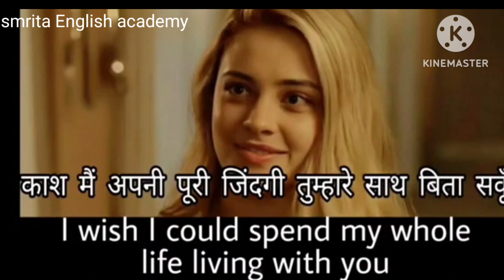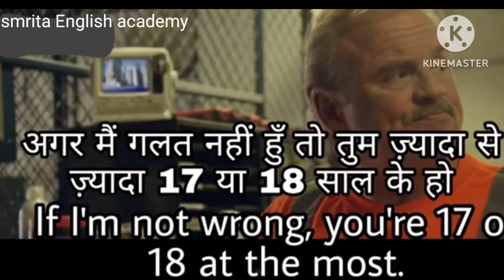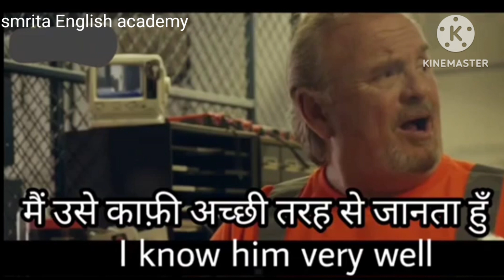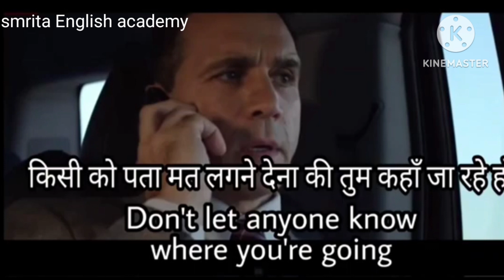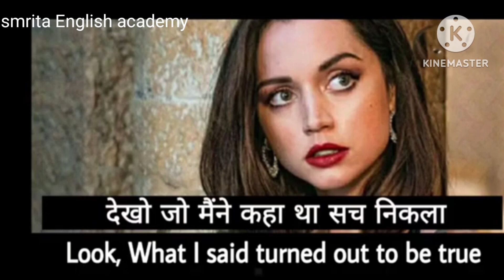very essay way you learn English learn English through the movie subtitles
ollywood movie subtitles se sikho English